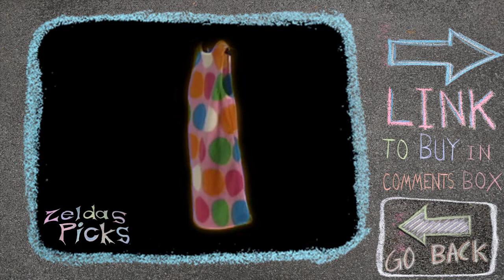Girl's Polk-a-Dot Dress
Cozy fleece jumper will keep her warm. A-line jumper, made of off over the head.